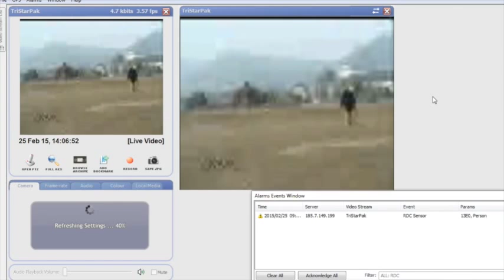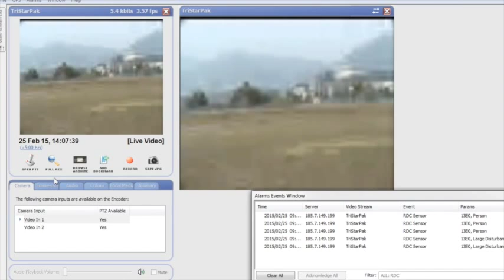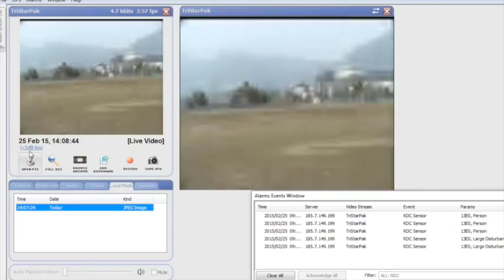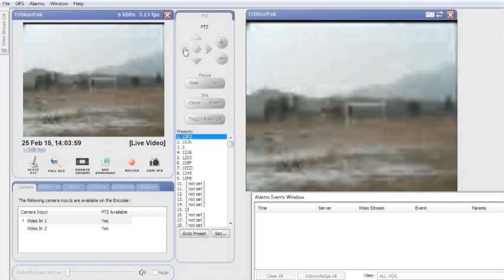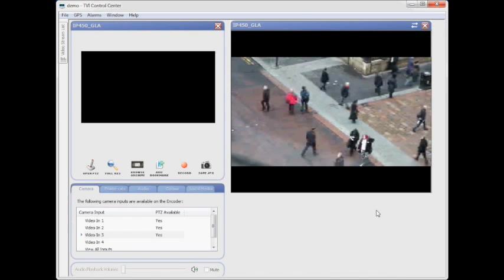Digital Barriers Video Solutions low quality